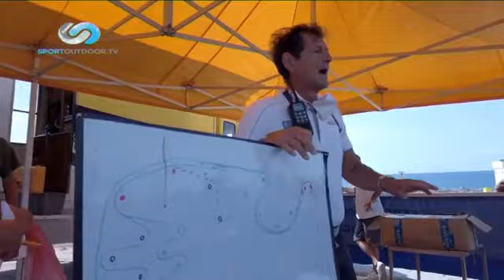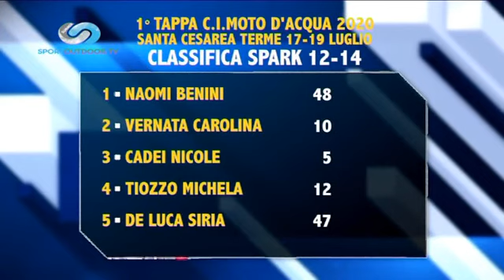BLU SPORT Puntata 1 - Parte 1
La puntata n.1 di questo speciale FIM POWERBOAT &egrave; dedicata alla prima prova del campionato italiano moto d&rsquo;acqua 2020 da Santa Cesarea in Puglia.